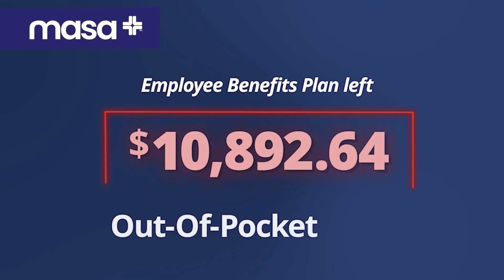MASA MTS - Jeremy and Christian Brown Employee Testimonial